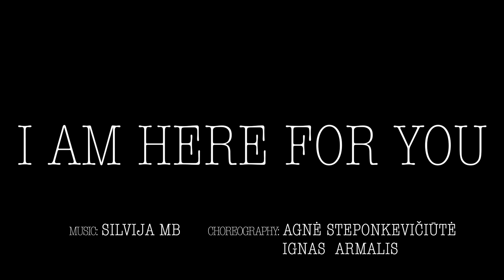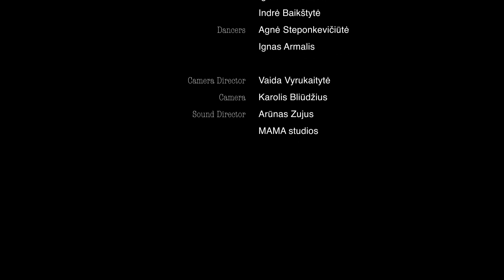I Am Here For You (Part 3)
Trilogy I AM HERE FOR YOU Part 3
Music Video

Music | Silvija MB | Silvija Miliūnaitė-Bliūdžiuvienė
Choreography & Dance | Agnė Steponkevičiūtė & Ignas Armalis
Performed by | Džeraldas Bidva, Indrė Baikštytė & Ignė Pikalavičiūtė

Camera Director | Vaida Vyrukaitytė
Camera | Karolis Bliūdžius
Sound | Arūnas Zujus | Mama studios

The project is part-financed by the Association LATGA and Lithuanian Council for Culture
2021 All rigths reserved
Lithuania
Silvija MB